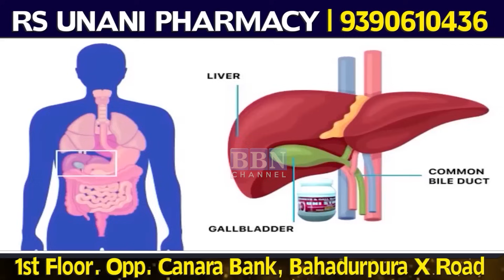Top 10 News | 4th November 2023 | BBN NEWS